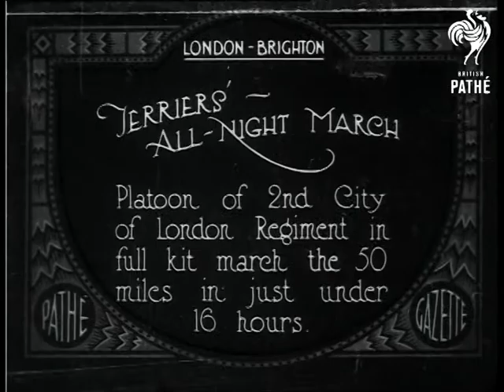Terrier's All Night March (1923)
Item title reads -  Terriers' all night march. Platoon of 2nd City of London Regiment in full kit march the 50 miles in just under 16 hours. London - Brighton.

Drummers and pipers lead the soldiers as they walk along, people on bicycles ride in front.   L/S of lots of people walking, the regiment follows behind.

Intertitle - 'Bugler Beaman - the C.S.M's son, aged 14, marched all the way.'

C/U of Master Beaman with the regiment in the background he raises his glass and drinks.  Various shots as they march along, they come to a rest house, take their equipment off and collapse on the ground.  M/S of master Beaman posing with his glass.  Various shots as they help each other with their kit before they set off again.
 FILM ID:298.25